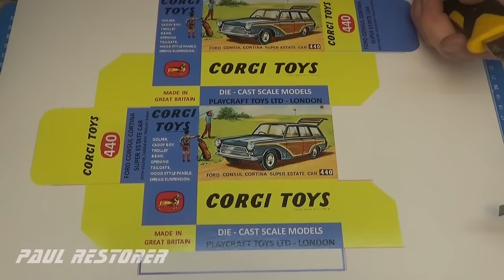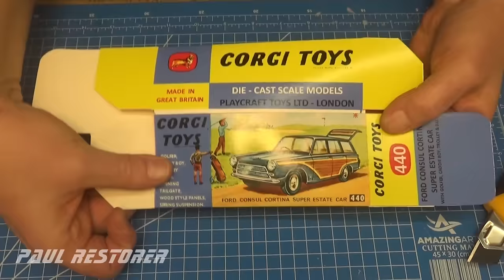Ford Consul Cortina wersja z golfistą. Renowacja modelu firmy Corgi nr 440.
Firma Corgi wypuściła na początku 1965 roku samochód Ford Consul Cortina razem z figurką golfisty, wózkiem golfowym i caddym. Ten zestaw był droższy od normalnego Forda Consul Cortina, który pojawił się na rynku zabawek we wrześniu tego samego roku. Model ten był bardzo ciekawie zaprojektowany, gdyż dwie części odlewu górna i dolna były przedzielone plastikowym bokiem, imitującym drewno. Mój model na pewno pochodzi z pierwszego roku produkcji, ponieważ na masce widnieje napis Consul. Natomiast później ten model produkowany do 1969 roku nosił nazwę Ford Cortina Estate. Ja otrzymałem ten model od przyjaciela z Walii, który dołączył mi w zestawie tylne drzwi wraz z szybą oraz stojak wózka golfowego. Pozostałe brakujące figurki udało mi się pożyczyć od kolekcjonerów w Polsce i na ich podstawie mogłem wykonać żywiczne odlewy. Odtworzyłem również pudełko wraz z displayem fragmentu pola golfowego. Dziękuję za obejrzenie filmu, filmy z naprawą autek publikuję we wtorki i soboty. W filmie można włączyć napisy po polsku z komentarzem do czynności.